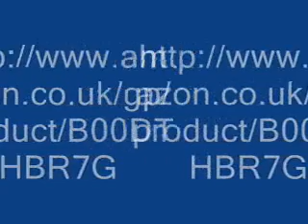FLATSEVEN Mens Standing Collar 4 Buttoned Premium Blazer Jacket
Come to FLATSEVEN Mens designer clothing where has always played an important role within adding the glamor quotient and environment new developments in male fashion put on. Designer wear is no longer seen as a ladies domain just. Male designs are now becoming a preferred option, as top models for displaying the most recent fashion trends. Men too have finally emerged as worldwide fashion icons, in recent years.